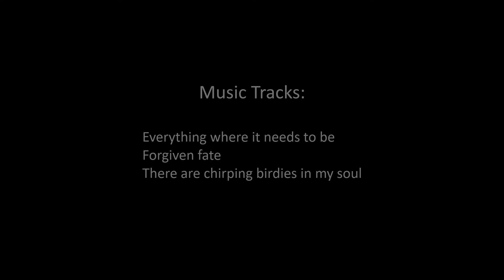Wrens of Australia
Fairy-Wrens, Grasswrens and Emu Wrens are some of Australia's most beautiful birds. Colourful, cheeky and very curious they are very much loved and sought after and often can only be found in  some of the more remote parts of Australia. This is their video